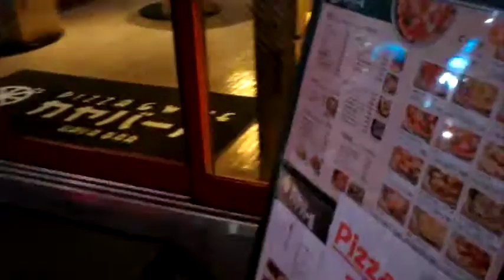Japan Life - I use this Hibiya Line(subway) every day!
Recommend video